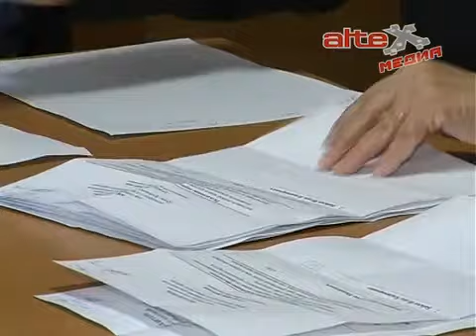В Думе АГО - выборы нового председателя и его заместителя